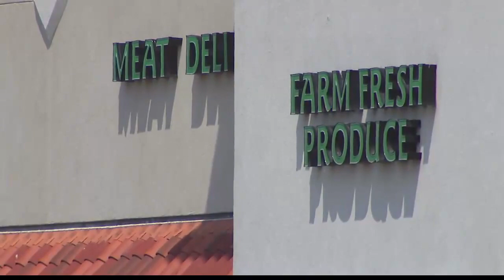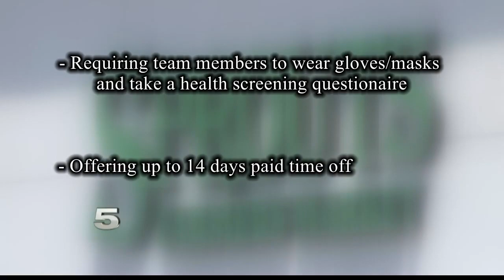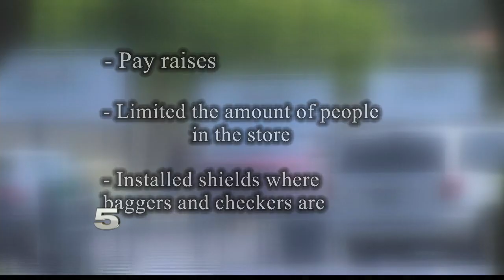Grocery workers fight for safety gear, hazard pay